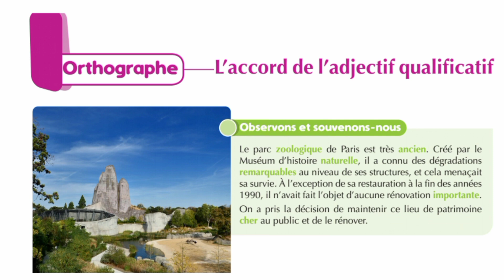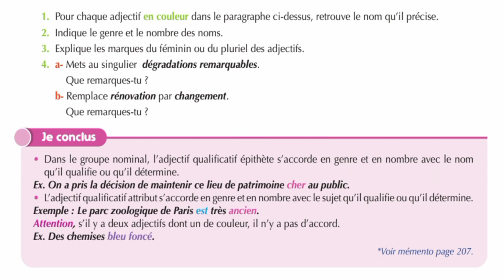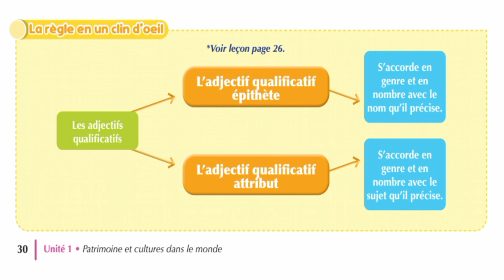l'accord de l'adjectif qualificatif, orthographe,c6 2023/2024